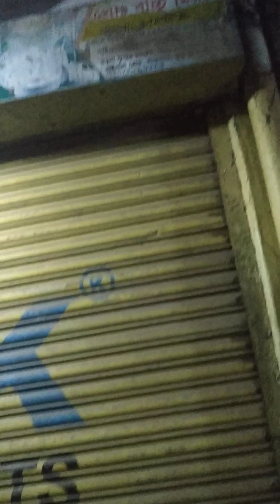সময়েৱ চেয়ে' জীবনেৱ মূল্য বেশি যাহা অামৱা ভুলে যাই৷লাকসামেৱ ৱেল সিগন্যাল৷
অামার সাথে যোগাযোগ করার মাধ্যম ঃ
গরম Idea লিংক